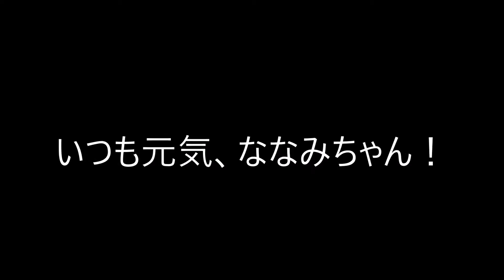ななみちゃん、ついにお姉ちゃんに！！！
いつまでも元気で仲良くしてね。